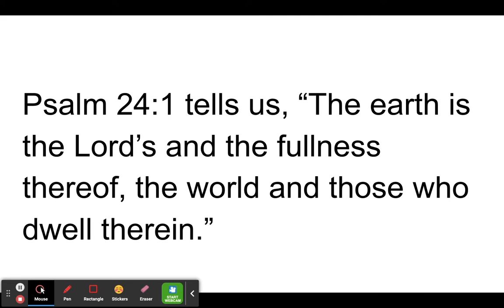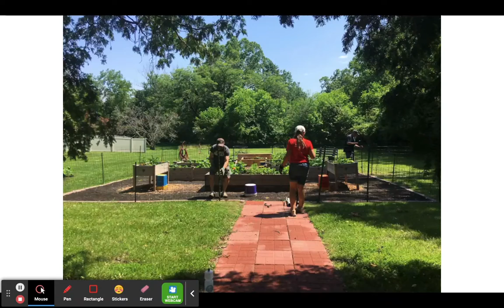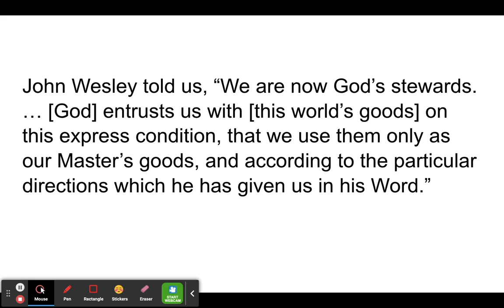Wesley Earth Day Celebration